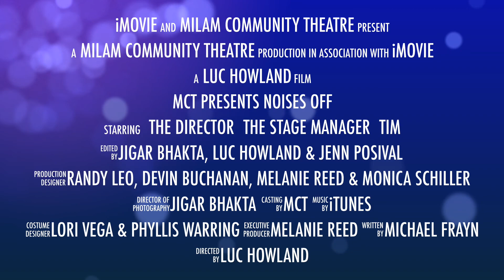MCT: Noises Off Trailer #4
Noises Off!
By Michael Frayn

Opens at the Williams Event Center in Cameron on Saturday, November 7 at 7:00 p.m. (doors open at 6:00 pm, curtains up at 7:00 p.m.) and continues with performances Sunday, November 8 (doors open at 1:30 p.m., curtains up at 2:00 p.m.); Saturday November 14 (doors open at 6:00 pm, curtains up at 7:00 p.m.) and Sunday, November15 (doors open at 1:30 p.m., curtains up at 2:00 p.m.).

Tickets for Noises Off! may be purchased at the door for $15 (students with current ID $12).

Producer: Melanie Reed; Directed by Luc Howland; Edited by Jigar Bhakta, Luc Howland, Jenn Posival; Music: “Jeeves & Wooster” by Anne Dudley; With: Devin Buchanan, Elizabeth Buchanan, Mona Butala, Maurice Goza, Martha Lee, Brenda Sanders, Tia Rae Stone, Kelita Thomas, Tristan Torres & Mandi Tyson; Set Design: Devin Buchanan, Randy Leo, Melanie Reed & Monica Schiller; Costume Design: Lori Vega & Phyllis Waring; Stage Manager: Nicholas Macatee; ASM: Jenn Posival